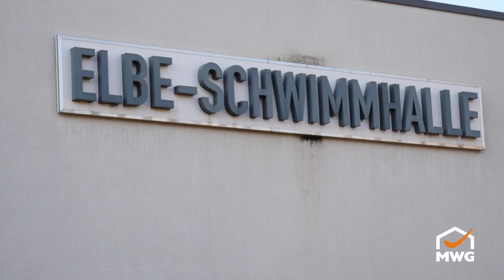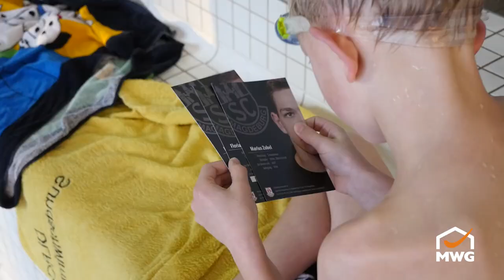Azubi-Projekt 2018 - Ein Schwimmtag mit Profis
Das Azubiprojekt 2018 gestaltete sich überaus sportlich. Auslöser war der grandiose Sieg unseres Auszubildenden Florian Wellbrock, bei den Europameisterschaften in Glasgow.
Die erwachsenen Teilnehmer hatten bei diesem Projekt u. a. die Chance ein Profitraining mit Wellbrock und seinem Trainer sowie eine Analyse ihres Schwimmstils im Schwimmkanal zu erhalten, während für die Kinder der Badespaß und die Absolvierung von Schwimmabzeichen im Vordergrund standen.